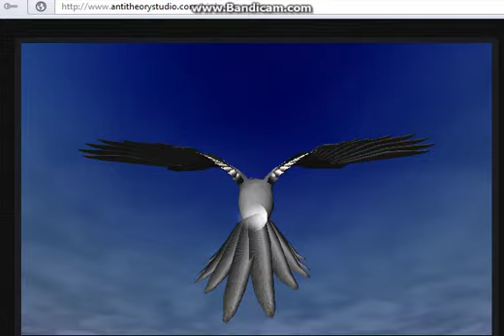fly like a bird 4